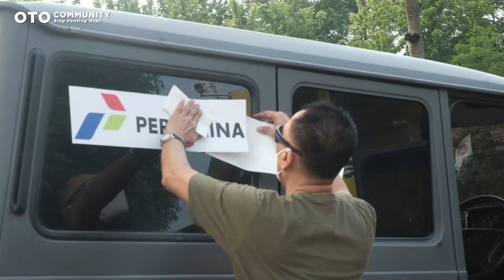Mercedes Jip Indonesia Overland Touring 2021 (Jakarta - Banyuwangi - Kawah Wurung)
video : @agus_gepeka
Editor : @Rio.Hansyah